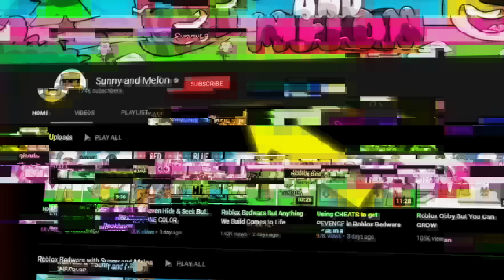Roblox Bedwars LUCKY BLOCK RACE but it's GLITCHED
GLITCH LUCKY BLOCK Race in Roblox Bedwars
Sunny and Melon play a 1v1 in bedwars but we use the new GLITCHED Lucky Block!
Let's try out these new modded weapons and items it's epic!